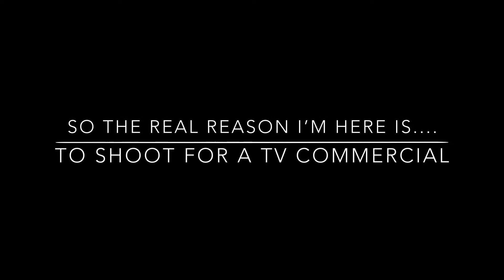My first TV commercial